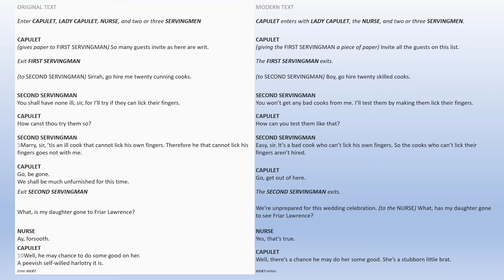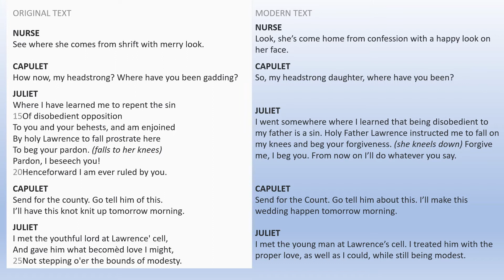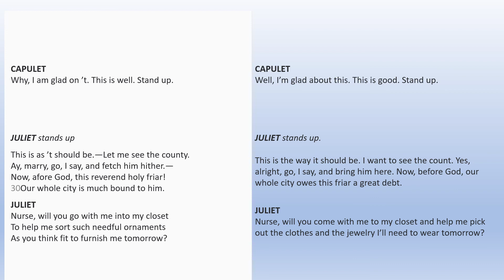ROMEO AND JULIET ACT 4 SCENE 2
Credits:
Textbook guide: Romeo and Juliet by William Shakespeare
Google pictures